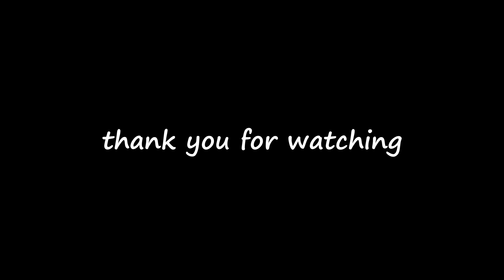2022 Porsche Cayenne two-row Luxury SUV Walkaround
2022 Porsche Cayenne two-row Luxury SUV Walkaround

1 just 1-minute car videos😉

The 2022 Porsche Cayenne has a distinct set of abilities, particularly those related to driving enjoyment. Despite being a two-row luxury SUV with a high curb weight, it moves with purpose and grace. Every Cayenne has a consistent powertrain, but their performance and fuel efficiency vary due to the sheer number of options. There's a strong 355-hp turbo V-6, a more powerful 434-hp twin-turbo V-6, and a 460-hp twin-turbo V-8 reserved for the GTS. There's also a 455-hp plug-in hybrid that's quick on the road and gentle on the environment.

Every Cayenne is spacious and well-built on the inside, and Porsche allows for extensive personalization through a plethora of individual options. However, be cautious because they can quickly balloon the bottom line. While its cabin has limited cubby storage and the ride can be too firm for sensitive types, the 2022 Cayenne cultivates driving pleasure far better than most of its competitors.